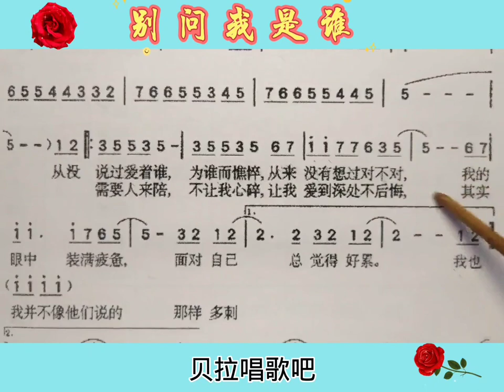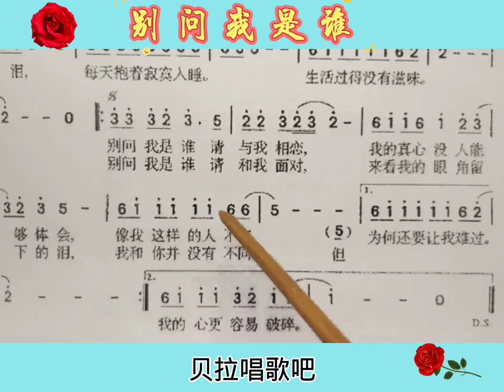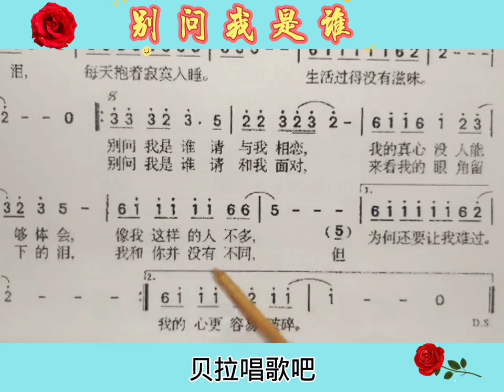别问我是谁，资深男老师一句简谱一句歌词的教唱